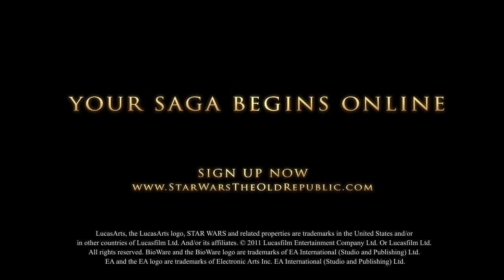Star Wars: The Old Republic - Battle for Alderaan (PC)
Watch as Republic players fight their way into the royal castle to confront the self-proclaimed King of Alderaan.